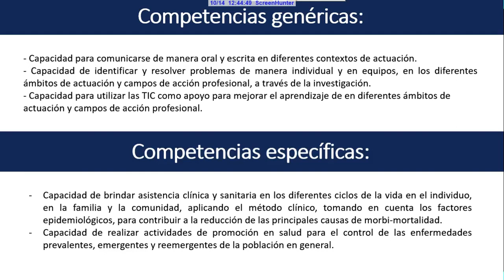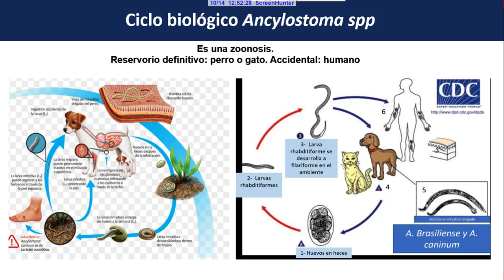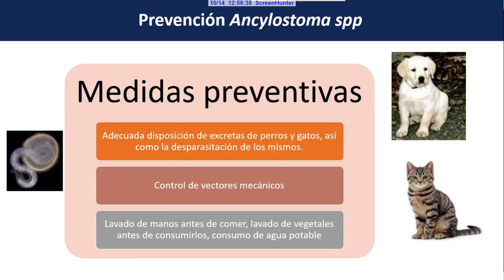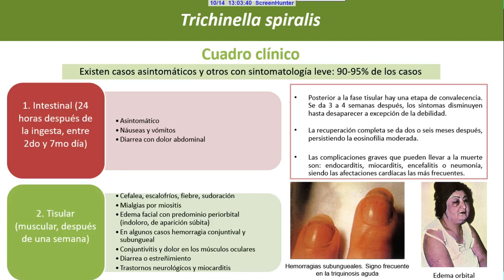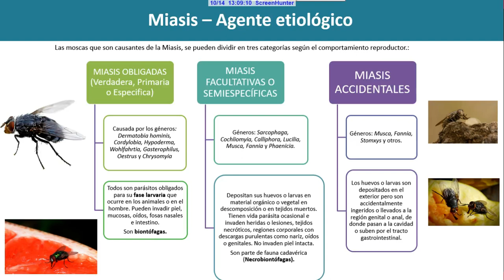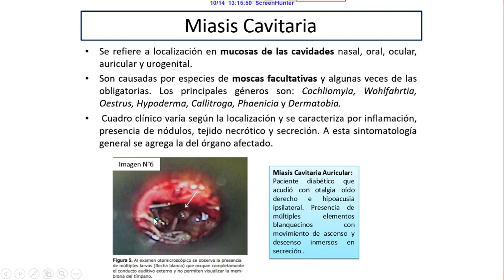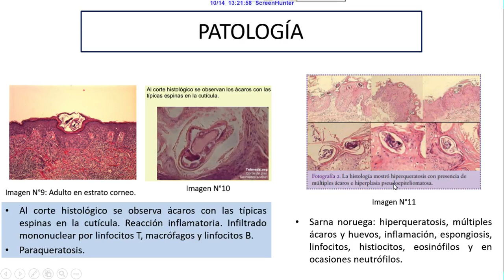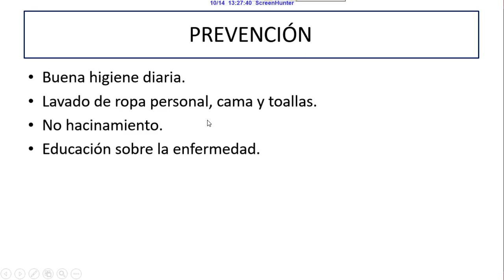Parasitosis cutáneas y musculares II